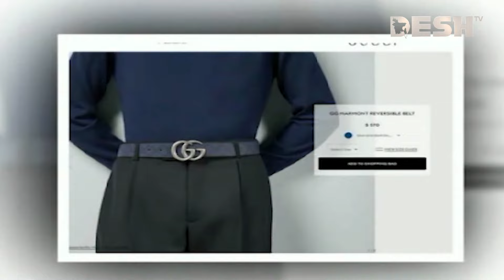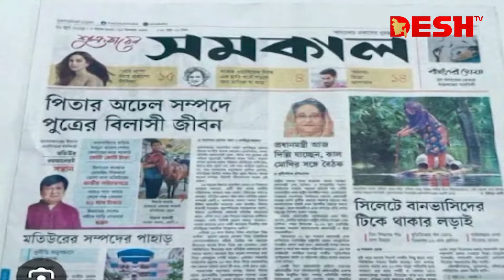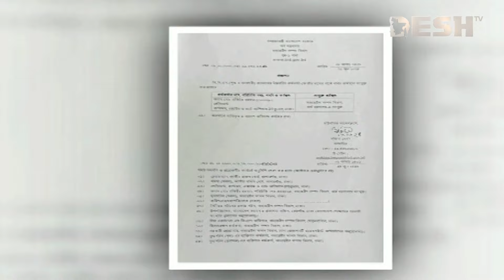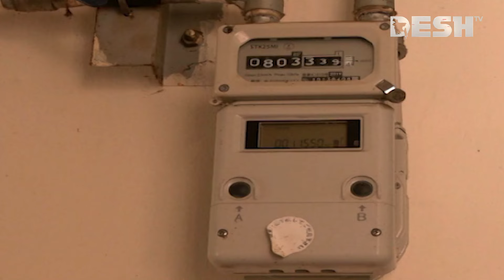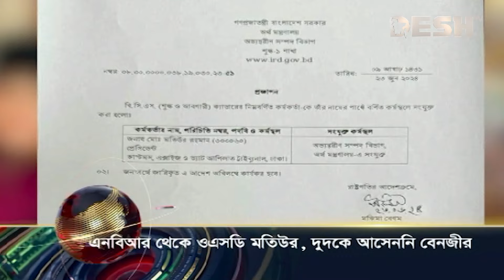দেশ সংবাদ | সকাল ৭টা | ২৪ জুন ২০২৪ | Desh TV Bulletin 7AM | Latest Bangladeshi News